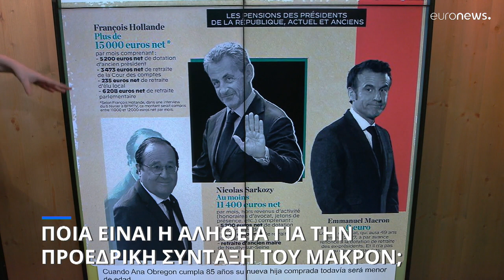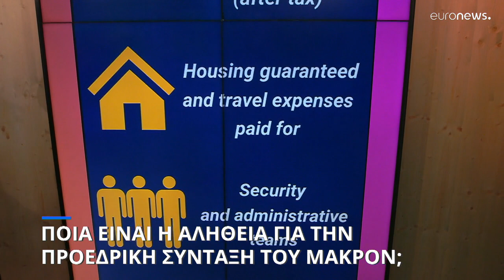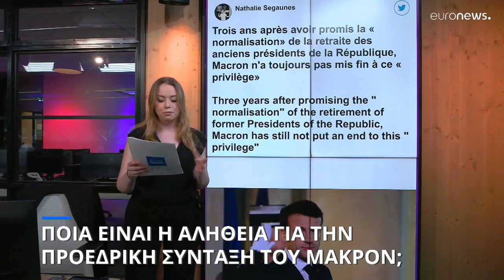Ποια είναι η αλήθεια για την προεδρική σύνταξη του Εμανουέλ Μακρόν;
Το euronews διερευνά αν ο Γάλλος πρόεδρος έχει παραιτηθεί από τη σύνταξη, όπως είχε προαναγγείλει